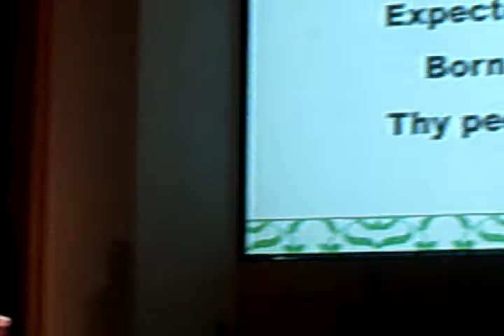2016 12 3 Corban University Choirs, Concert Band & Orchestra at Psalm Center perform Christmas Vespe